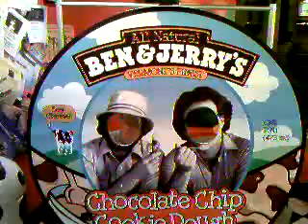Pearl Street 6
Band on the Bricks